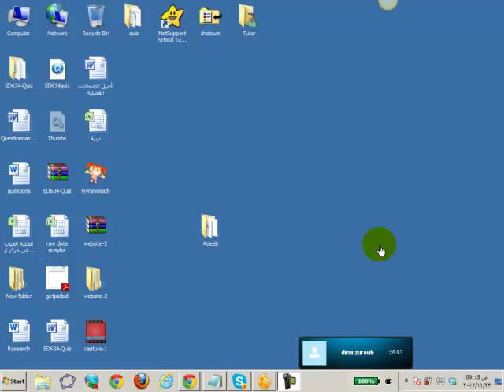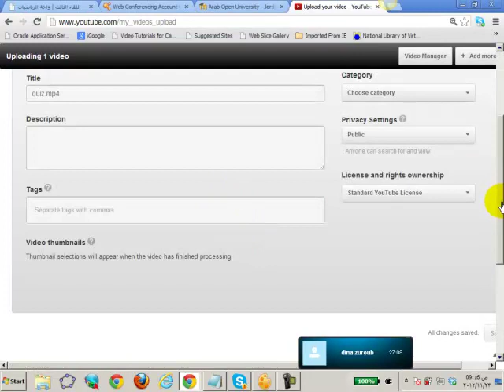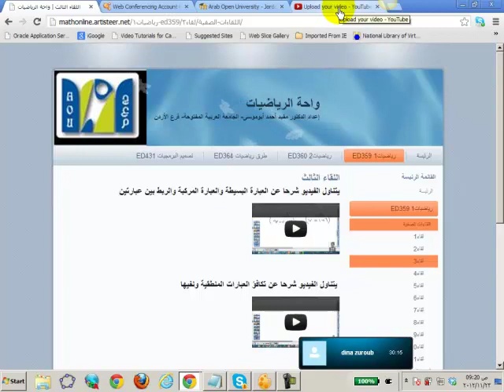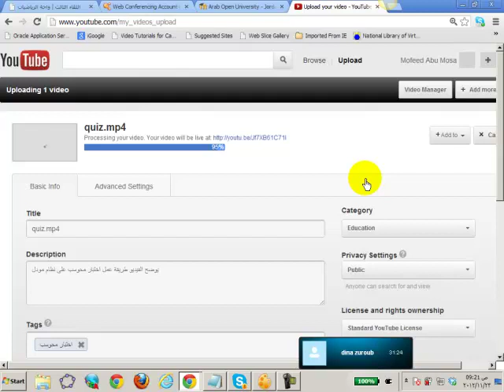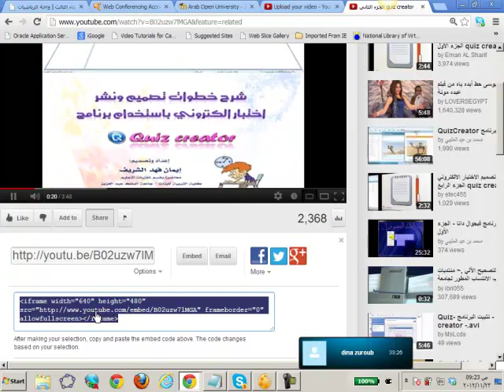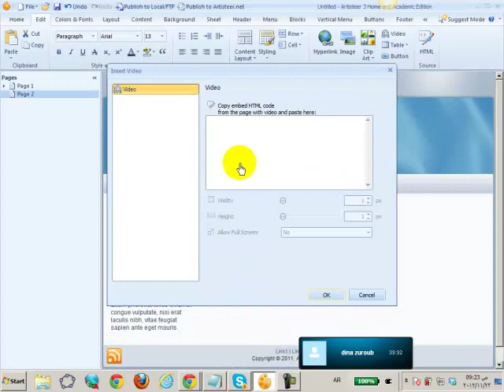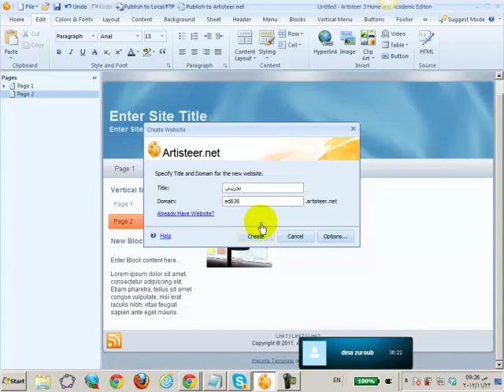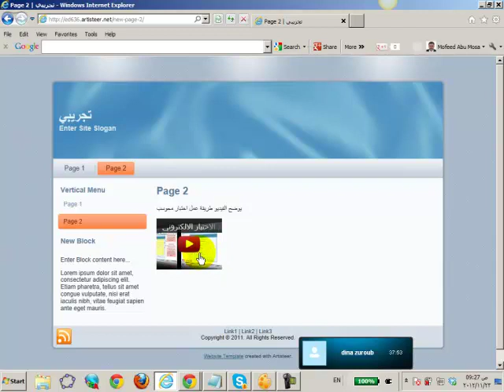youtube and Artisteer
كيف يمكن تحميل فيديو من اليوتيوب على الأرتستير